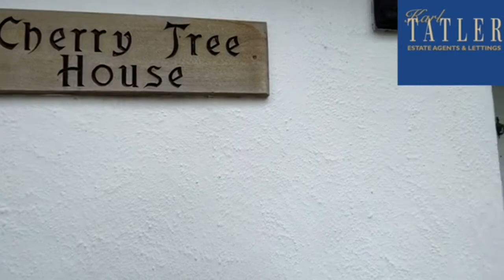Karl Tatler Virtual Viewing - 39 Border Road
Versatile three bedroom extended and detached bungalow.